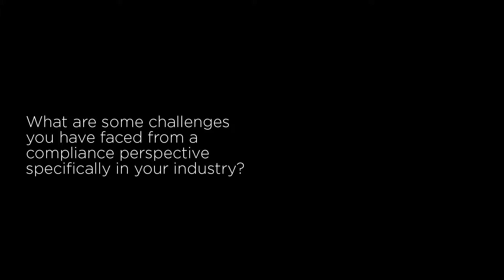Convercent Customer Story - Lumileds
How a global company moved beyond a tick-the-box solution to one that ignites real organizational change